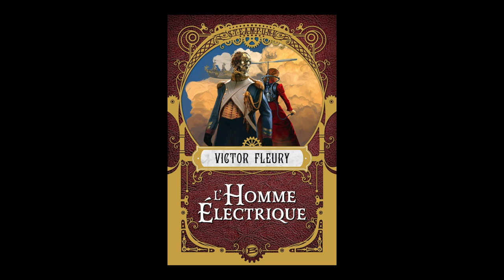Victor Fleury - L'homme électrique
A l'occasion du festival "Imaginales" à Epinal, rencontre avec Victor Fleury autour de son ouvrage "L'homme électrique" aux éditions Bragelonne.